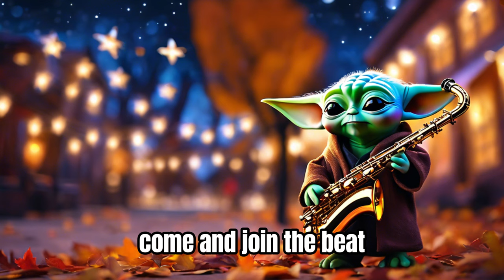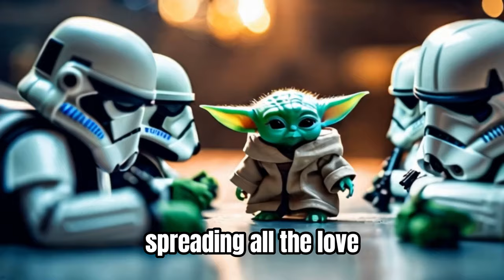Trick or treat Grogu (Baby Yoda)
Sweet Trick or treating Star Wars Halloween song with lyrics created by @retroooze with a little help from baby Yoda's Ai Force powers. Thanks and May the Force be with you!!